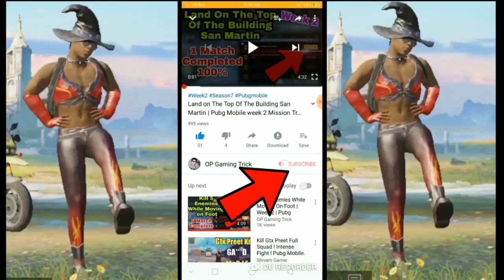PUBG Mobile Official 0.15.0 Update All Leaks | Patch REPORT | Date Confirm Update | Op Gaming